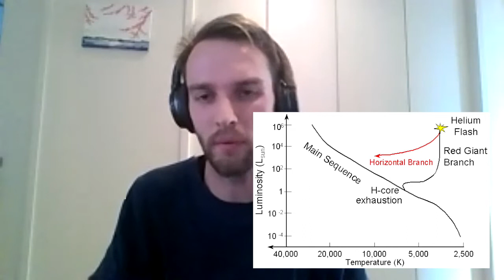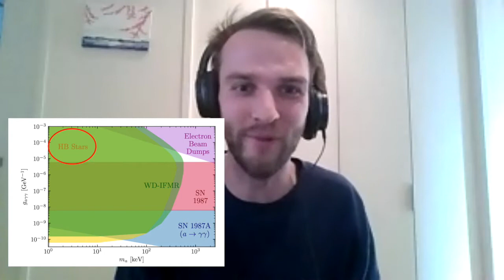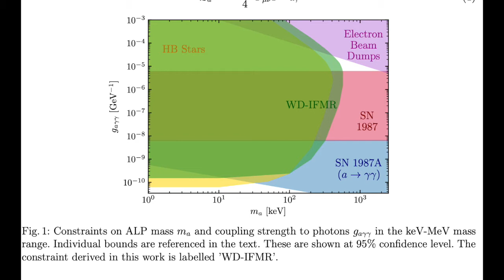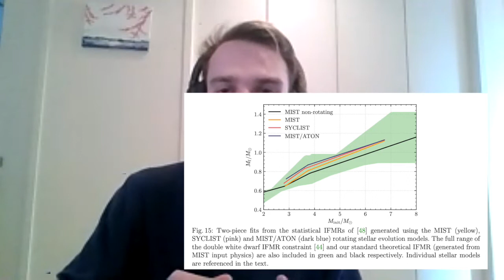Dark Chatter #5: Fred Hiskins & Giovanni Pierobon on axion-like particles and stellar constraints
Dark Chatter episode 5: UNSW PhD student Giovanni Pierobon chats to Melbourne PhD student Fred Hiskins and about his recent paper constraining axion-like particles with white dwarf stars, which can be found on the arxiv

Dark Chatter is a series of informal chats between young researchers working on dark matter and related topics. If you are a PhD student or postdoc and would like to be involved, please get in touch.